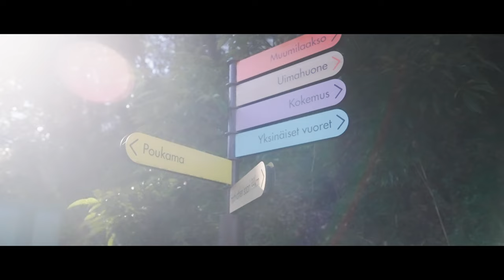2023 MOOMIN VALLEY PARK | CINEMATIC Short Film | SONY α7sIII【4K】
埼玉県にある「ムーミンバレーパーク・メッツァビレッジ」で撮影をしてきました。

Camera:a7sIII
Wide Lense :FE 24mm F1.4 GM
Lense : Batis 40mm F2 CF
Lense : FE 85mm F1.8

Gimbal:DJI RSC 2
ND Filter:K&F Concept 67mm ND8-ND128
Black pro mist Tiffen 67BPM14 67mm Black Pro-Mist 1/4 Filter